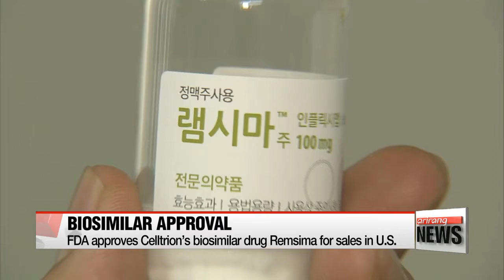FDA approves Celltrion’s biosimilar drug Remsima for sales in U.S.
셀트리온, 20조 미국시장 뚫었다…'램시마' FDA 승인
The U.S. Food and Drug Administration has cleared the way for sales of a biosimilar drug made by a Korean company... for Johnson & Johnson's top selling anti-inflammatory drug Remicade.
This is only the second time the FDA has given the green light to a biotech drug for the U.S. market.
Korean bio-pharmaceutical firm Celltrion's biosimilar drug Remsima... is set to hit the U.S. market.
The U.S. Food and Drug Administration gave the final approval on Wednesday to allow sales of the cheaper replica of Johnson & Johnson's top selling drug Remicade.
The anti-inflammatory drug is used to treat patients with a number of serious conditions,... including Crohn's disease and rheumatoid arthritis.
Biosimilars are biologic medical products with similar properties to ones that have already been approved.

What's significant is that Remsima is the world's first Remicade biosimilar to gain a footing in the U.S.,... which makes up about a half of the global replica market.
It's expected that Celltrion will be able to garner annual sales of up to 1-point-7 billion dollars in the U.S. market.
Remicade, which was first approved in 1998,... posted sales of about four and a half billion dollars last year.
Many in Korea are hoping this will pave the way for faster development of other biosimilars made by Korean firms.
Currently, clinical testing is underway for 12 such products.

Celltrion first got the thumbs up from the Korean Ministry of Food and Drug Safety in 2012... and the European Medicines Agency in 2013.
It's currently being sold in some 70 countries worldwide.
Pfizer will be in charge of marketing and sales of the product in the U.S.,... under the name Inflectra.,... and sales are expected to start in the third quarter of this year.